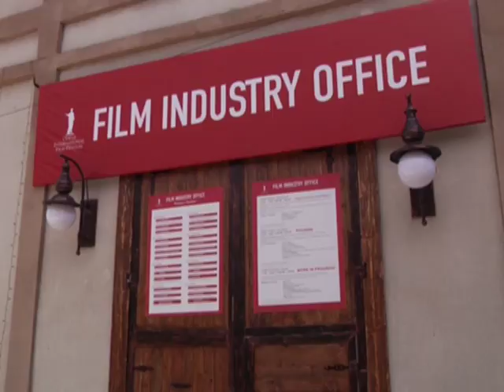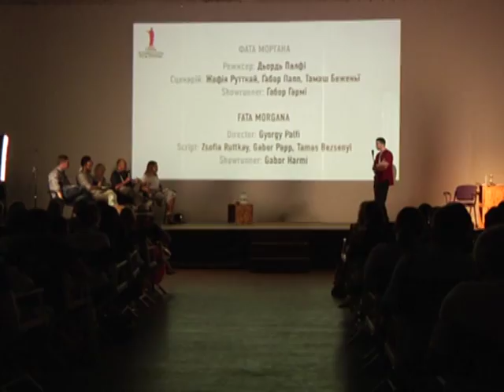На ОМКФ працює секція «Кіноіндустрія»